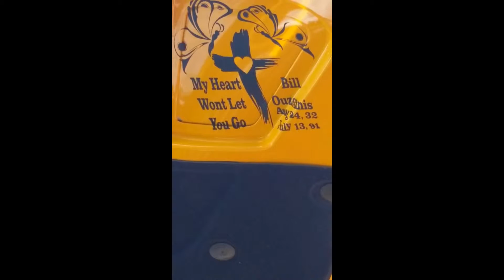My Edited Video